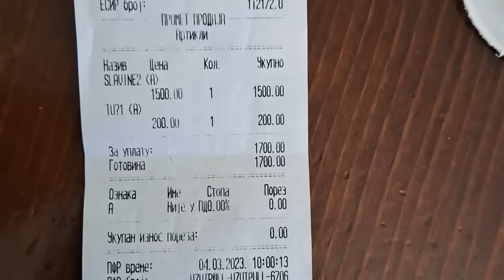(OPUŠTEN I HUMORISTIČAN RAZGOVOR O BALKANU, ŽIVOTU, POLITICI, PROŠLOSTI) Mihajlo Ulemek & Vanja Elez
Opušten i humorističan razgovor između dragih prijatelja Mihajla Ulemeka i Vanje Eleza o navedenim i ostalim temama, ja sam naveo samo nekoliko tema ali ima naravno puno više od toga

Ako vas zanimaju ostale epizode imate na popisima ovog skromnog kanala kao i sve ostale divne sadržaje

Dragi Prijatelji hvala vam unaprijed na gledanju i odvojenom vremenu, ako vam se svidio video pritisnite 👍ili se pretplatite pa da budete u toku i usput se dopisujete i diskutirate sa dragim prijateljima na chatu

Ovdje na dnu imate link od poznatog divnog kanala dobre duše i Legende Vanje Eleza

Hvala vam na pažnji